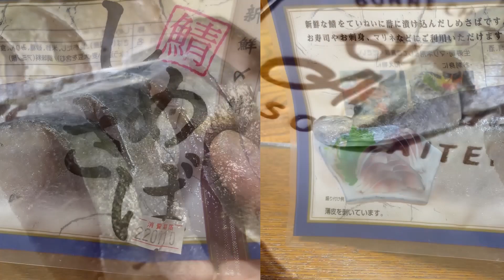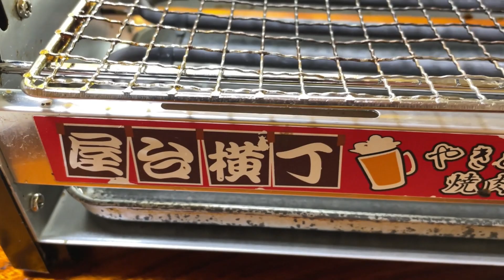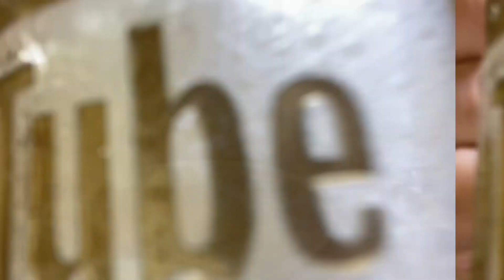【千円惣菜昼飲み】スーパーマルハチのおつまみでビールがススム君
今回は、スーパーの千円分惣菜飲みシリーズ！！
スーパーマルハチは、やっぱり安い！！
屋台横丁も急遽出動！！